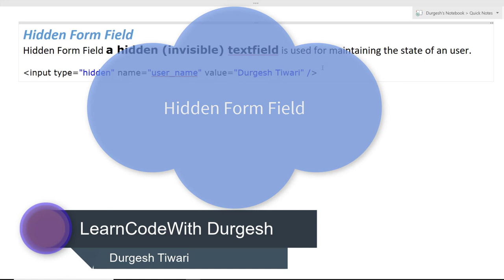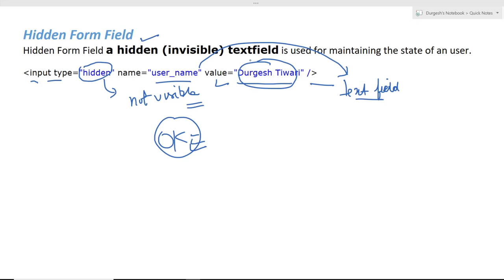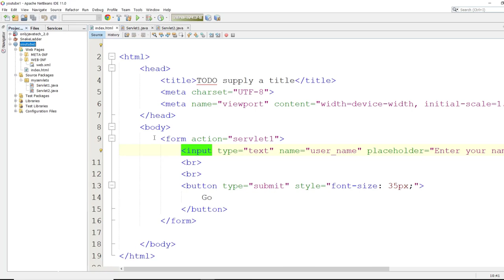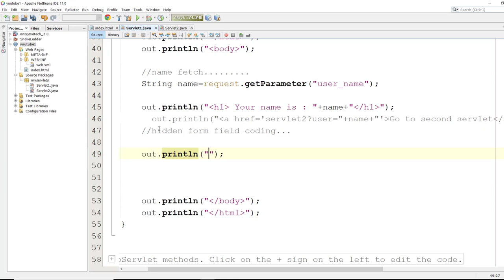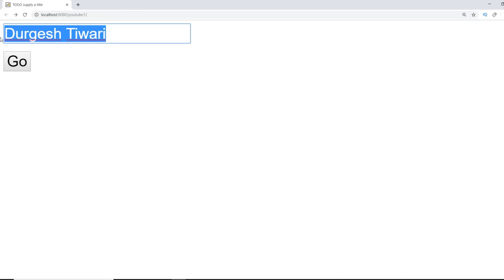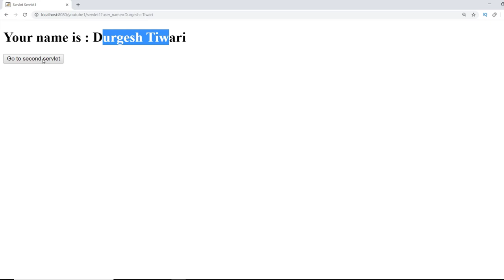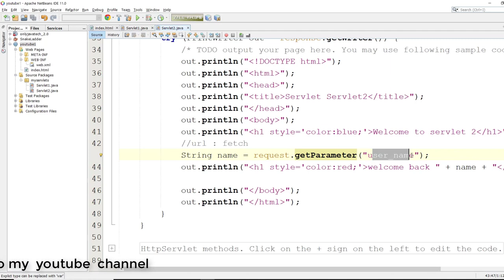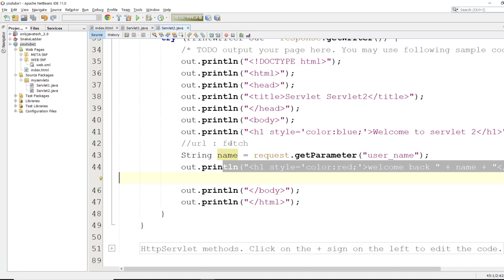Hidden Form Field in java servlet in Hindi | Servlet #25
In this video we wil learn about the concept of hidden form field .
what is hidden form field and how it manage the state .
how to create hidden form field in servlet.